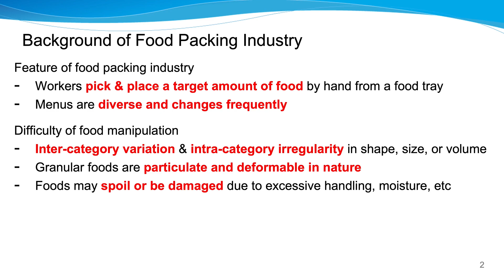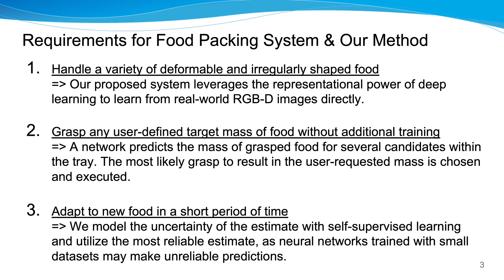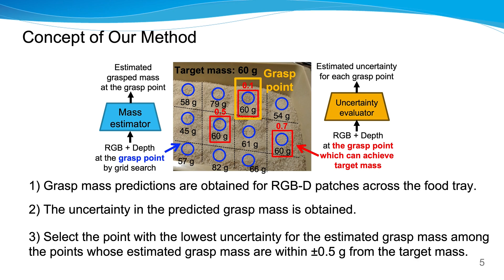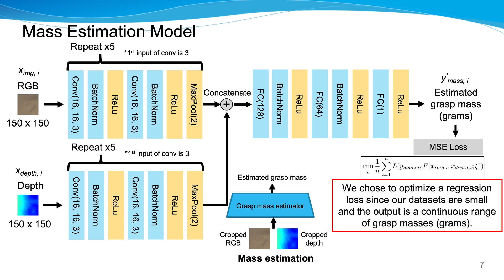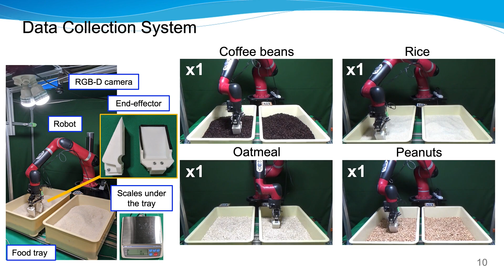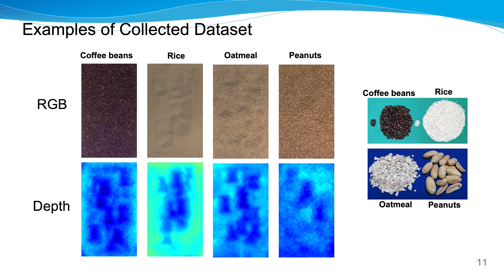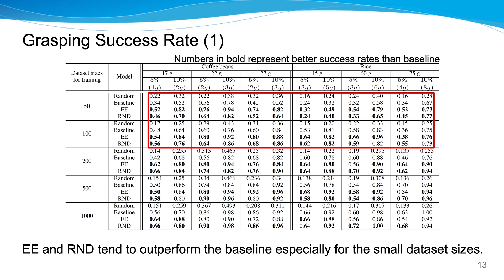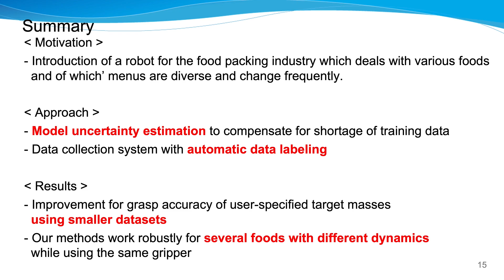Uncertainty-Aware Self-Supervised Target-Mass Grasping of Granular Foods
A supplementary video of our paper accepted at ICRA2021: “Uncertainty-Aware Self-Supervised Target-Mass Grasping of Granular Foods”.